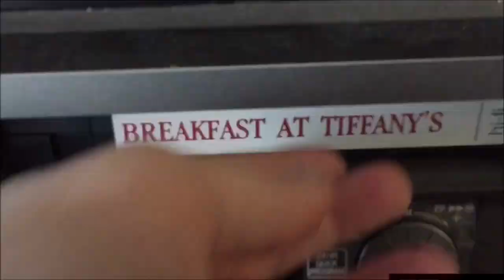Q&A | ANSWERING QUESTIONS I USUALLY AVOID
Do I want kids ? When is the wedding?!
Q&A!

𝚕𝚒𝚏𝚎𝚜𝚝𝚢𝚕𝚎 & 𝚠𝚎𝚕𝚕𝚗𝚎𝚜𝚜 ☕️

↠ 𝙼𝚞𝚜𝚒𝚌 𝚘𝚗 𝚂𝚙𝚘𝚝𝚒𝚏𝚢, 𝚒𝚃𝚞𝚗𝚎𝚜 , 𝚎𝚝𝚌.